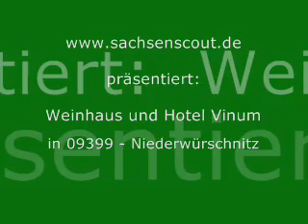Hotel Vinum in Niederwürschnitz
Zentral gelegen in Niederwürschnitz hat dieses Weinhaus und Hotel gefunden. Die geschmackvolle Einrichtung und die riesige Auswahl an erlesenen Weinen machen dieses Hotel zu einem Geheimtip.